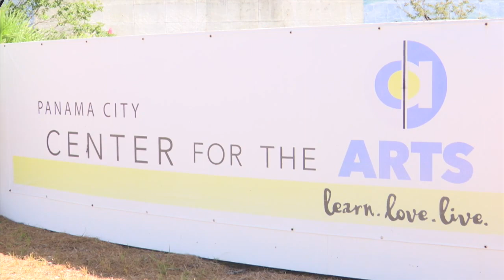Nexstar founder's day